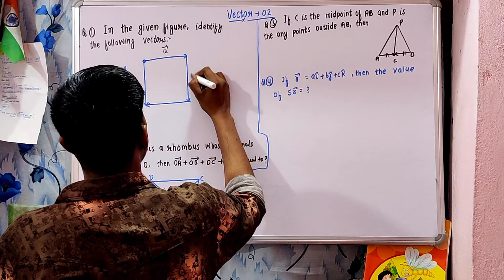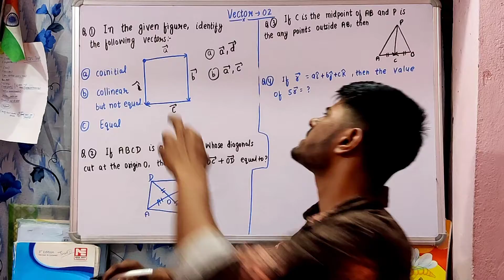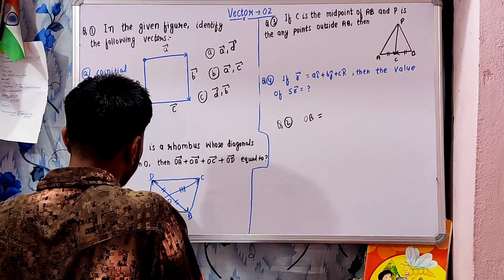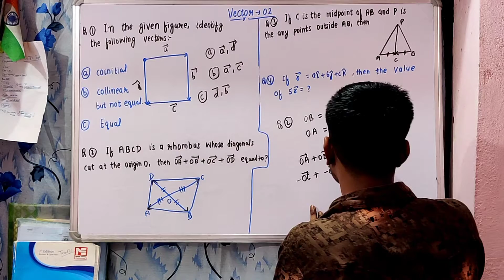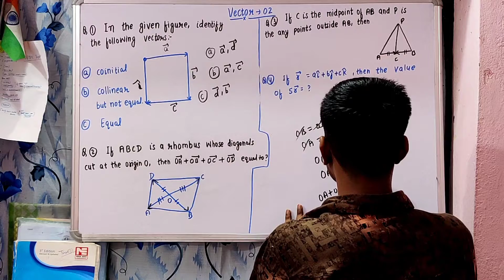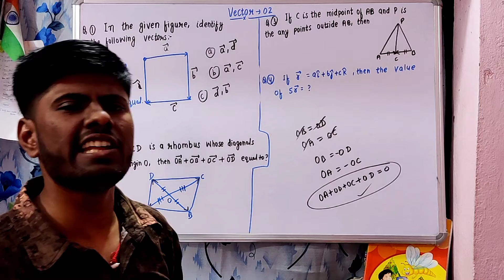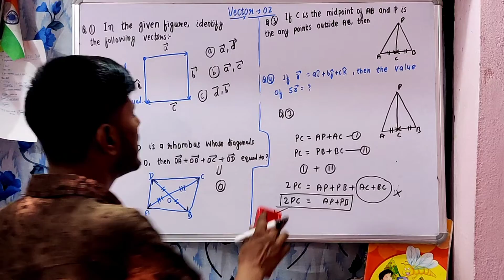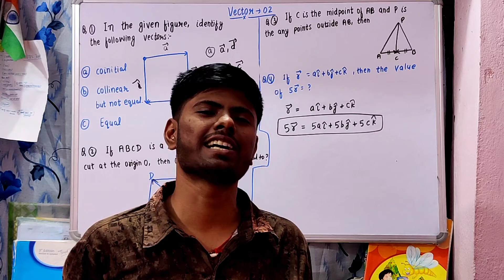Day -02 Vector Special Concept | Jee /NDA /class 12 /Airforce /Navy /coastguard Special